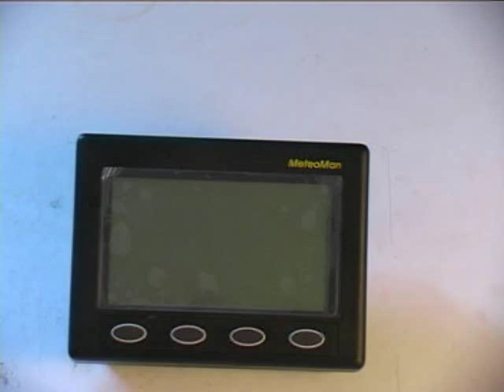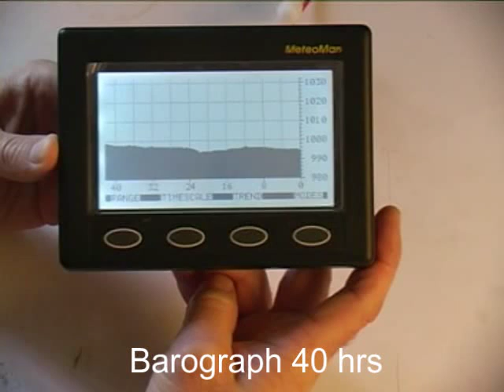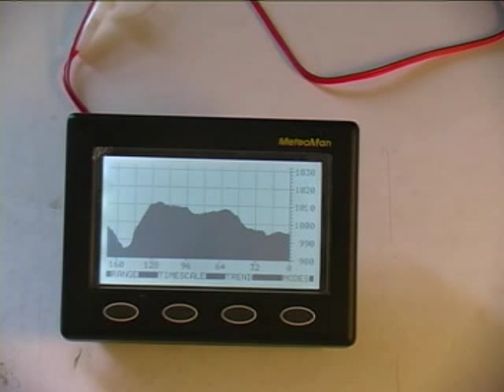MeteoMan Nasa / Marine Barometer Barograph